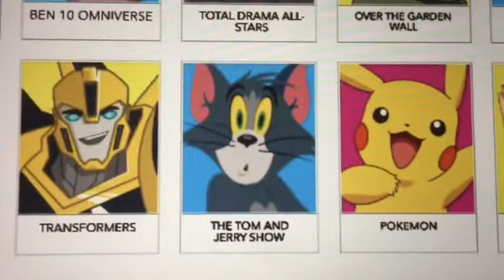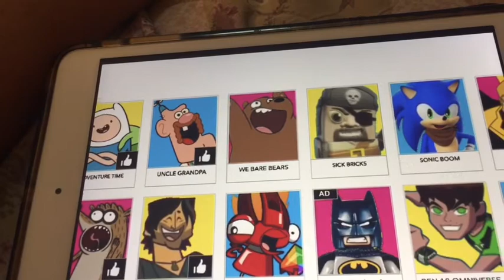Cartoon Network App TTG C G M SU N AT RS UG TDAS